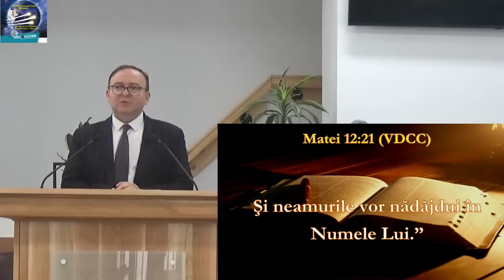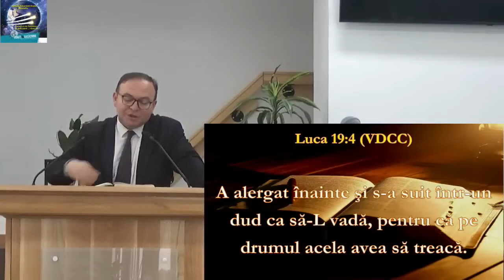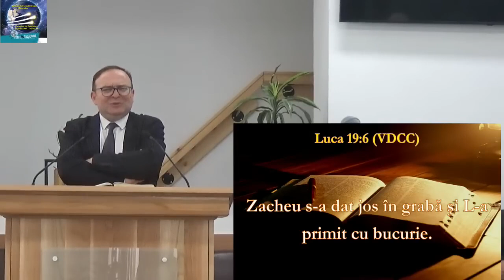Cornel Dărvășan - Mesaj pentru o trestie frântă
Biserica Adventista Maranatha Oradea - mesaj susținut de pastorul Cornel Dărvășan, în data de 13 mai 2023. Predici pentru vremuri grele